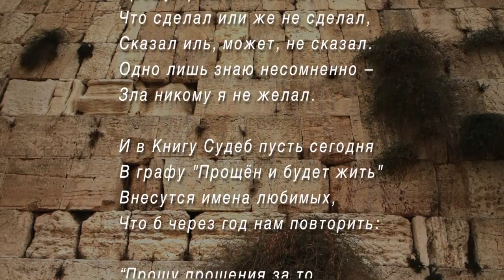Хорошей записи в Книге Жизни!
Фрагмент композиции "Иерусалимская рапсодия"
Музыка и фото Эдуарда Зельцера
Аранжировка Дмитрия Гершензона

A fragment of the composition "Jerusalem Rhapsody"
Music and photography by Edward Zeltser
Arrangement by Dmitry Gershenzon